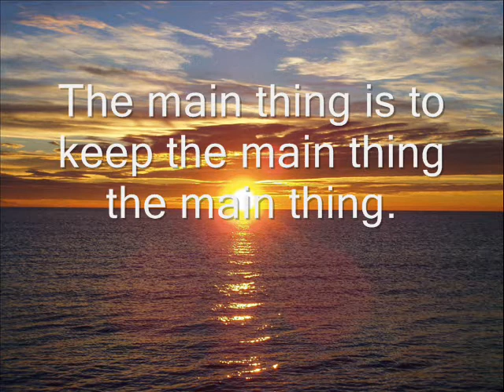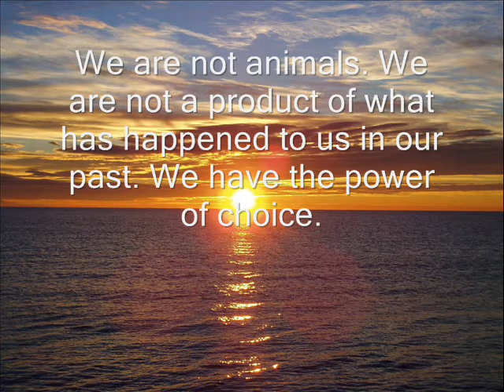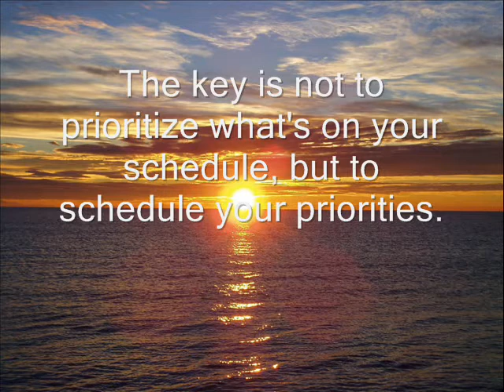Wise words from Stephen Covey.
Stephen Covey leadership and life management advice. Change your life by changing your thoughts. Video put together for the 'Re Written' workshops run by Words & Wells.